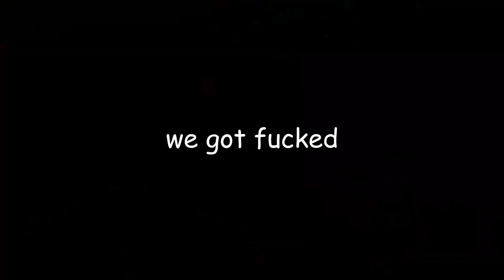wife stealing (Apex Legends)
in all honesty, not proud of this video but hope u still like it uwu
i also dont know where the background music went
pls find it for me

〖 ending clip 〗
✦ jujutsu kaisen - ep 17